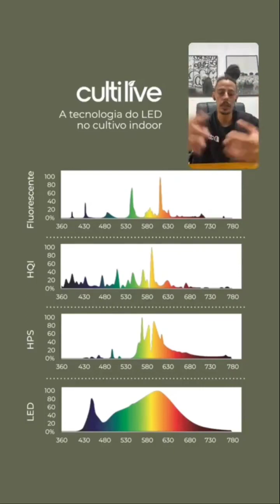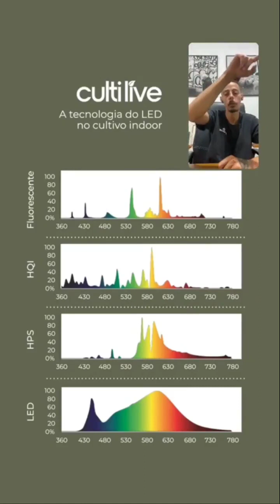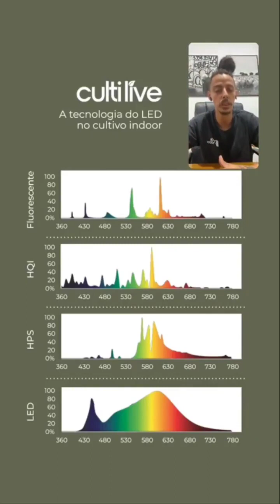Entenda a diferença do LED e de lâmpadas fluorescentes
E aí, grower! Já se perguntou qual é a diferença do LED para as lâmpadas fluorescentes? A gente te explica! Ficou com dúvidas? Manda aí nos comentários.
Na leds indoor você encontra todos os equipamentos necessários para um ciclo completo no cultivo!
Compre pelo site, enviamos para todo o Brasil: ledsindoor.com.br
Visite nossa loja física: Rua Siqueira Bueno, 90 - Belenzinho, São Paulo / SP
Dúvidas? Contate nossa consultoria de cultivo gratuita via WhatsApp

Obrigado por fazer parte da nossa comunidade!